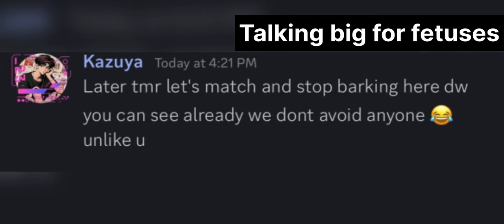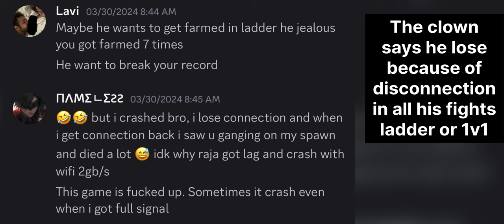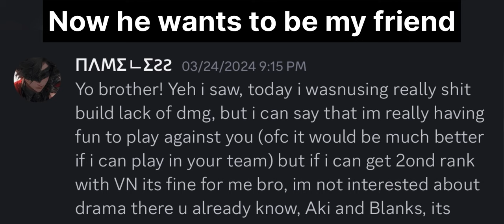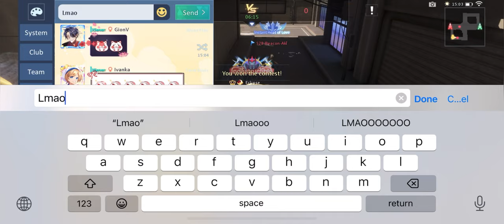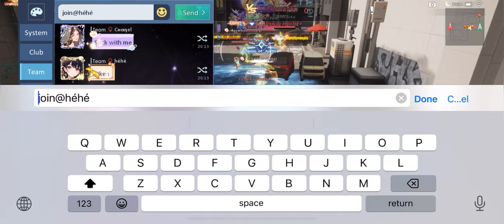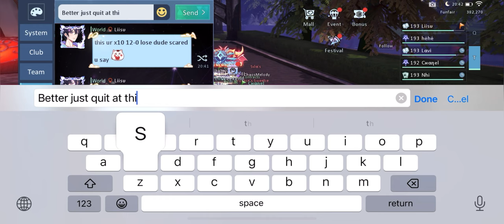Saying Welcome to Ladder Of Infinity- Humiliation of Clown VN and his Circus Team for the 1st Season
First Season Of Ladder Of Infinity, Sit Down Team sniping the Clown VN Circus Team who talked a lot for a whole year about Lavi. Now that Lavi is back, the humiliated Clown Boy VN prefers to hide off pvp areas, but he cannot hide in ladder, even if he dodge.

I will snipe him and humiliate him.
That’s because I am Lavi.

First and Last Week of First Season- Ladder Of Infinity
March 23rd-31st 2024

Introduction screenshots: 00:01

1st Fight 12-0:   02:17
2nd Fight 12-0: 12:27
3rd Fight 12-0:   21:34
4th Fight 12-0 :  26:40
5th Fight 12-0 :  30:10
6th Fight 12-0 :  33:40
7th Fight 12-0:   37:07

VN team cancelling to dodge me: 42:39

8th Fight 12-0: 42:59
9th Fight 12-0:   48:58
10th Fight 12-0 :  1:00:45
11th Fight 12-0 :  1:06:36

VN team cancelling to dodge me: 1:10:26

12th Fight 12-0 :  1:10:44
13th Fight 12-1:   1:15:24
14th Fight 12-3: 1:18:23
15th Fight 12-4:   1:26:40
16th Fight 12-4 :  1:38:49
17th Fight 12-4 :  1:45:27
18th Fight 12-2 :  1:56:39
19th Fight 12-6:   1:59:49
20th Fight 12-7 :  2:08:31
21st Fight 12-8 :  2:18:36

Ending photo shoot-Supreme’s King Lavi: 2:29:18